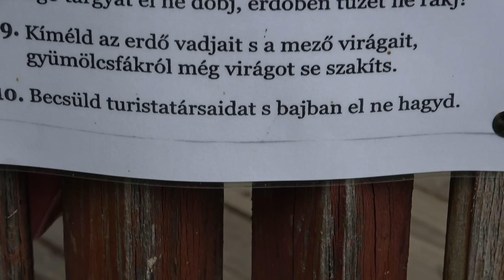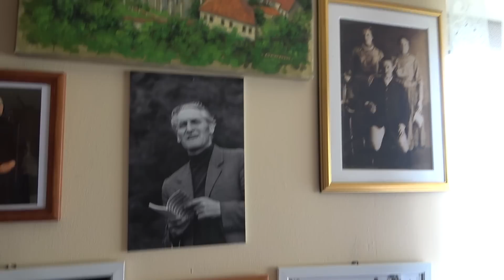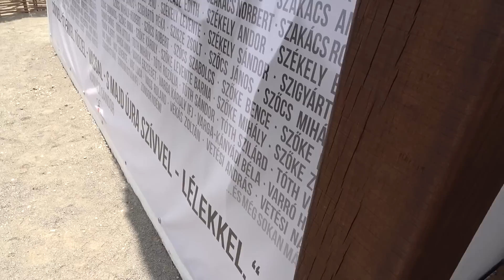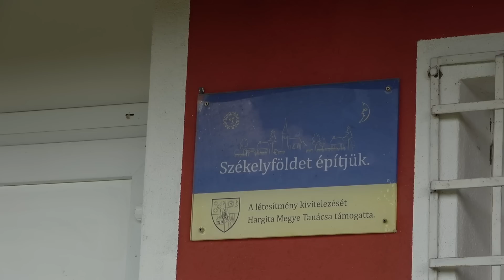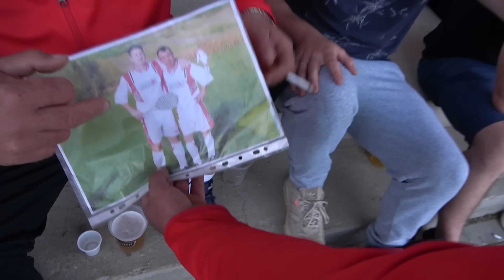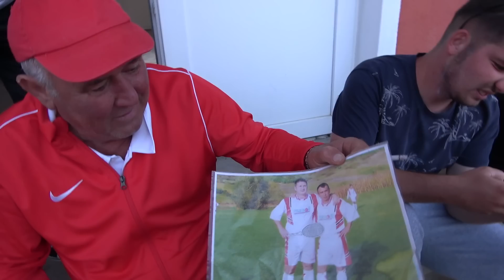FOOTBALLOZNI NEM SZOKTUNK CSAK KEFÉLNI !(Nagygalambfalva-Bögöz) SzékelyMennyeiMegyei ⚽️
- Nagygalambfalvára látogattam ahová a helyi csapat hívott el a szomszéd község csapata elleni derbire. Igaz előtte olyan kalandozás vette kezdetét amely drámába torkollót. A meccs nem úgy sült el ahogy a hazaiak tervezték de ,,Az se baj ha kikaptunk de mindig legyen buli".

💰Bankszámlaszámok:
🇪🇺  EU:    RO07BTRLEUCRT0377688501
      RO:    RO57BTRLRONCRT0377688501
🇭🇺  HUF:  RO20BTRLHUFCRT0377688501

---  Pay-Pal Támogatók névsora a 2023-as évben. ---

-Tibor Farkas
-Alszegi Attila
-SISÁK MIHÁLY
-Zsuzsa Bóka
-Mate Gabor
-Gajdo Szabolcs
- Álmos Levente Dancs
- Zsoldos András